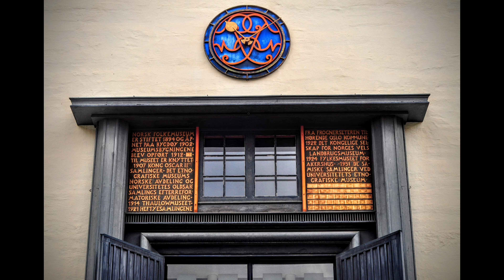NORWAY BEAUTIFUL TRAVEL PICTURES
This slide presentation is composed of pictures I took the first time we visited Norway. We did the land tour on our own. Norway is  a beautiful country. Enjoyed watching and taking pictures of the fjords, the mountains, city scenes and Vigeland Park. We have been back the 2nd time . This time we were on board a cruise ship on Scandinavian/Baltic Cruise.